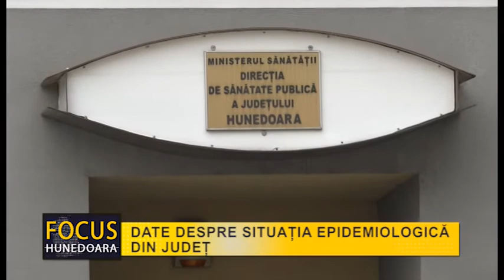DATE DESPRE SITUAȚIA EPIDEMIOLOGICĂ DIN JUDEȚ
Conform unuicomunicat al InstituțieiPrefectului – JudețulHunedoara, din dispozițiaMinisteruluiAfacerilor Interne, din dupămasazilei de sâmbătă, 21 martie,  dateleprivindnumărul de teste COVID-19 efectuate, persoaneledepistatepozitivînurmalorșistarea de sănătate a paciențilorvor fi comunicatedoar de la nivel central, prinGrupul de ComunicareStrategică. Astfel, nu se maicomunicănumărulpersoanelorinfectate din județ.Ultimainformarecompletă a fostsâmbătă, la ora 13, șiaceastaarătacăînjudețulHunedoaraerau 23 de persoaneconfirmatepozitiv, dintre care 12 vindecate, 55 de oameniaflațiîncarantinăși 1.167 înautoizolare. Dateleprimiteduminică, 22 martie, indicaucăînjudeţerauînregistrate 1.307 persoaneaflateînizolareşi 57 încentrele de carantină, darșică de la începutulperioadei de monitorizare, 18  hunedorenidepistațipozitiv la COVID 19 au fostdeclarațivindecațişiexternați. Luni, 23 martie, la ora 13, conform unuuicomunicat de presă al Prefecturii, la niveluljudețuluiHunedoaraerauîncarantinăinstituționalizată 66 de persoane, iarînizolare la domiciliu 1.491